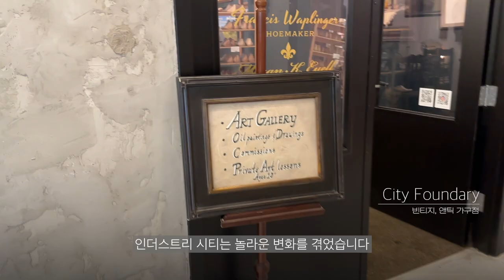[세계 도시 디자인 트렌드 2024] 브루클린 최대의 문화 허브: 예술과 창작의 중심지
브루클린 인더스트리 시티는 뉴욕 브루클린에 위치한 대규모 복합단지로, 과거의 산업 지역을 현대적인 업무 및 문화 공간으로 재탄생시킨 대표적인 사례입니다.
인더스트리 시티는 35에이커(약 14만 평) 부지에 걸쳐 있으며, 오피스, 소매점, 레스토랑, 디자인 스튜디오 등 다양한 용도로 사용되는 건물들이 모여 있습니다.
또한, 각종 문화 행사와 워크숍, 전시회가 정기적으로 열려 지역 사회와 방문객들에게 풍부한 문화 경험을 제공합니다.
브루클린의 도시 속 작은 도시, Industry City에 대해 소개합니다.

● 국가 : 미국
● 도시 : 브루클린
● 디자인 프로젝트 : 브루클린 인더스트리 시티
● 디자인 프로젝트 설명 : 뉴욕 브루클린에 위치한 인더스트리 시티는 대규모 복합단지로, 과거의 산업 지역을 현대적인 업무 및 문화 공간으로 재탄생시킨 대표적인 사례입니다.
이곳은 혁신적인 기업과 창작자들이 모여 협력하고 성장할 수 있는 플랫폼을 제공하여 브루클린의 경제와 문화 발전에 기여하고 있습니다.
● 프로젝트 키워드 : 대규모 복합단지, 산업 지역 재탄생, 창작자 협력 플랫폼
● 리포터 : 김효중
● 리포터 정보 : Pratt Institute에서 커뮤니케이션 디자인 전공으로 졸업 후, 현재는 뉴욕에 여러 레스토랑을 운영하고 있는 호스피탈리티 회사에서 아트디렉터로 활동중입니다.
● 영상 정보
제작, 나레이션 : 김효중
촬영, 컷편집 : 김효중